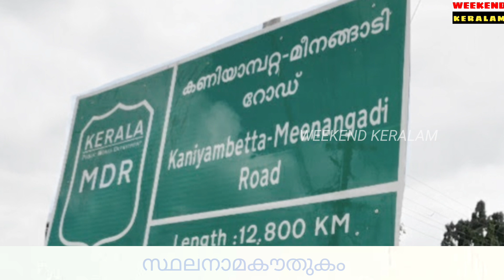സ്ഥലനാമകൗതുകം/ മീനങ്ങാടി / Stalanama Kowthukam /meenagadi/ vellanadu ramachandran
മീനങ്ങാടി എന്ന സ്ഥലനാമത്തിൻ്റെ ഉത്പത്തിയെക്കുറിച്ച് വെള്ളനാട് രാമചന്ദ്രൻ വിവരിക്കുന്നു.
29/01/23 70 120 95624